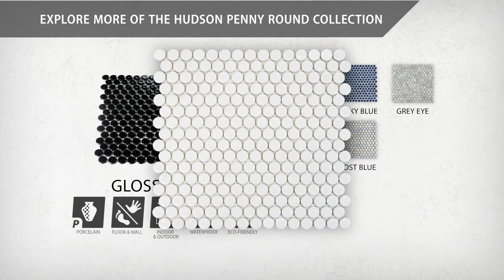SomerTile | Hudson Penny Round Glossy Black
Our Hudson Penny Round Glossy Black 12 in. x 12-5/8 in. x 5 mm Porcelain Mosaic Tile lends a refreshing aesthetic to the classic penny round shape. This tile features a uniformly glazed surface with a smooth texture and a glossy black color tone. It offers a versatile appearance that is unique yet simplistic enough to integrate into any design, ranging from traditional style renovations to modern home projects. Its impervious and frost-resistant features make this penny tile an ideal choice for indoor and outdoor floor and wall installations including, kitchen backsplashes, bathroom showers and accent walls. This penny round tile can be used as a whole sheet or cut into smaller strips as an accent piece. It is a perfect choice on its own or coordinated with other colors in our Hudson Penny Round series.

Tile is the better choice for your space. This tile is made from natural ingredients, making it a healthy choice as it is free from allergens, VOCs, formaldehyde and PVC.